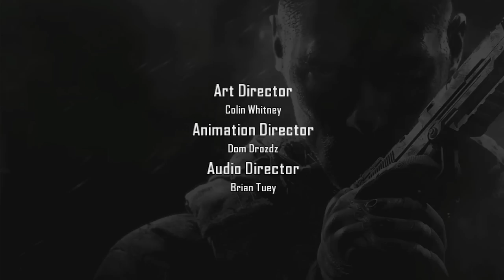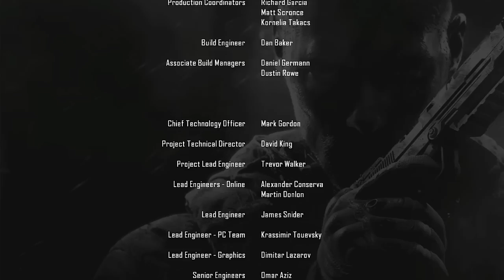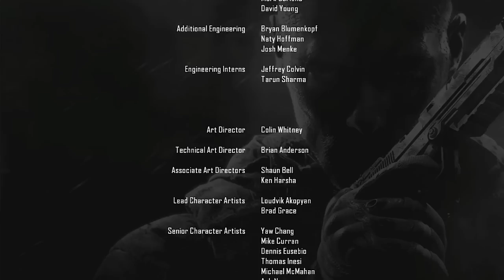Call Of Duty Black Ops 2-Ending 3(Mason Dead,Karma Dead,Spare Menendez)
Mason Dead
Karma Dead
Menendez Captured